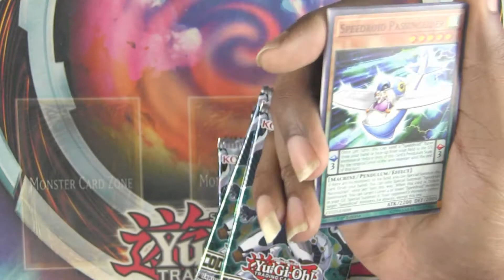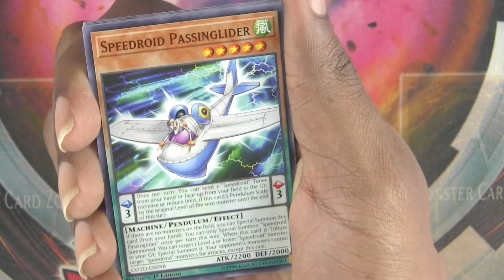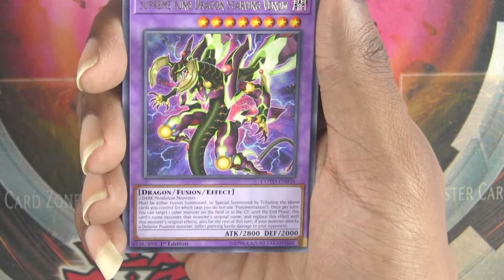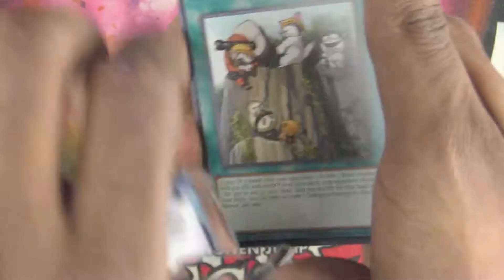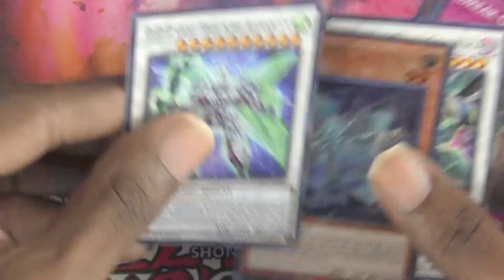Yu Gi Oh Code of the Duelist Pack Opening